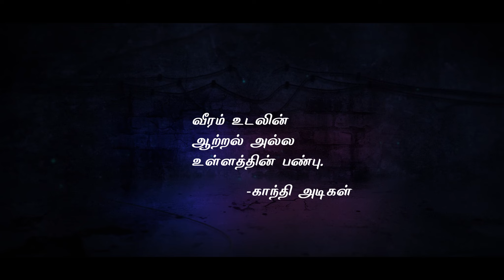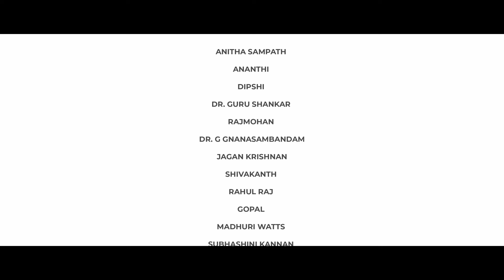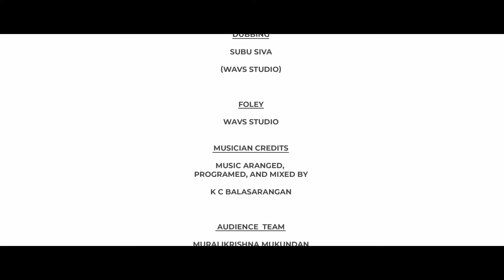EMERGENCY | EP 07 | இதயம் | Pulse | Web Series | Put Chutney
The son of the policeman, who threatened our doctors earlier, has a heart attack. In an unfortunate twist of fate the policeman gets a taste of his own medicine, when the road to hospital is blocked by a gathering organised by minister adaikalam, to whom he worked for.

EMERGENCY - A brand new medical drama web series that focuses on the lives of 3 young female doctors and their fight against invisible enemies - Viruses, bacteria and social prejudice.

Director
Chidambaram Manivannan

Written by
Rajmohan Arumugam

Senior Creative Director (CM Studio)
Rajiv Rajaram

Produced by
Lightstream & Put Chutney

Executive Producers
Dhurai Krishnaraj
Kavin Krishnaraj
Chidambaram Manivannan

Cinematographer
Sathya Venkatraman

Music Director
KC Balasarangan

Editor
Mathivathanan JA

Art Director
Vasu Dhevan

Sound Design
Diluxshan

Additional Screenplay
Chidambaram Manivannan

Additional Dialogues
Rajkamal Bharathi

Production House
Damirican Cinema

Lightstream Team
Rajiv Nair
Vaishnavi Lotlikar

Direction Team
Rajkamal Bharathi
Vinoth

Cinematography Team
Akash Joyson
Gangadharan

CAST

Anitha Sampath
Ananthi
Dipshi
Dr.Guru shankar
Rajmohan
Jagan Krishan
Shivakanth
Rahul Raj
Gopal
Madhuri Watts
Subhashini Kannan
Pugazh
Bibian Darius Nishanth
Jainth
S.Naveen kumar
Vinothini
Sonaimuthu
Kavin Krishnaraj
Vasu dhevan
Anbarasi
Boomathi
Vijayaraj
Mukkuruni
Elangovan
Tamil Murugan
Jahir
Gnansekaran
Kaliraj
Pandiselvi
Lakshmi
Kiruthika
Pandiyakka
Jeya
Ambika
Vishnu
Vijayaganapathi
Ashwin
Arjun
Mahalakshmi
Raviprasath

Assistant Editor
Vasantha Kumar

Lyricist
Aravind Kumar

Make up & Hair Dresser
Arun
Kavitha

Dubbing
Subu Siva
(Wavs Studio)

Audience Team
Muralikrishna Mukundan
Nudrat Khan
Narendra Salvi
Saranya Rajendran
Nikhil Jadhav
Praful Bhanushali

Musician Credits
Music Arranged, Programmed and Mixed by K C Balasarangan

Subtitle
Jagan Krishnan

Costumes
Urvasi Textiles, Madurai

Artist Co-ordinator
Sonai Muthu

Colourist
Naveen
(Shade 69)

VFX
Siva
(Shade 69)

Designer
Pradeep Raj

Direction Team (Intern)
N.Narendran
S.P.Adhipan

Cinematography (Intern)
Ranjith S.S

Photographer
Lokaesh

Facility Management
Palani
Ananth Babu
(Meenakshi Mission Hospital and Research Centre)

Digital Strategist
Mohan Joy

Production Controller
Arun Arunachalam

Production Manager
Selvam
Manoj

Camera Assistants
Siva
Sasi
Vinoth

Unit
Mindscreen

Light Men
Antony
Kumar
Deva
Selvam